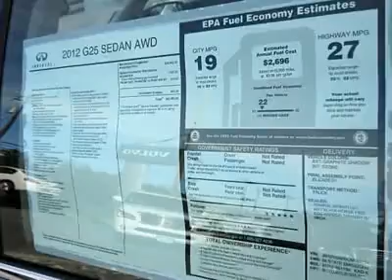2012 INFINITI G25 SEDAN Egg Harbor Township, NJ 12F051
2012 INFINITI G25 SEDAN Egg Harbor Township, NJ
Stock

For more information on this vehicle and our full inventory, call Jim Duff at 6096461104.

Admiral Auto Group New
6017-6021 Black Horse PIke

Don't miss this 2012 Infiniti G25 Sedan. It's equipped with automatic transmission and features a Graphite Shadow exterior. With 10 miles, you'll want to take this car home. Make a great choice today.